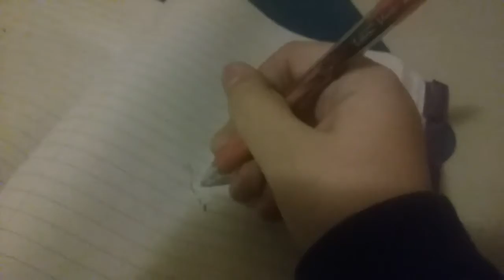Don't you hate when this happens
R.I.P Real Vine